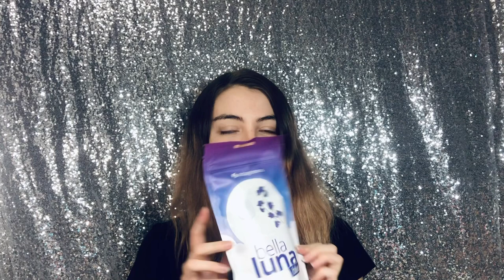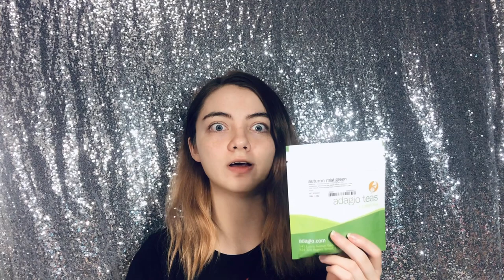Tea Haul September 2020: Adagio and Harney & Sons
Just some of the tea I got in September

✨Filming Equipment used:
Ring Light
 And my iPhone X